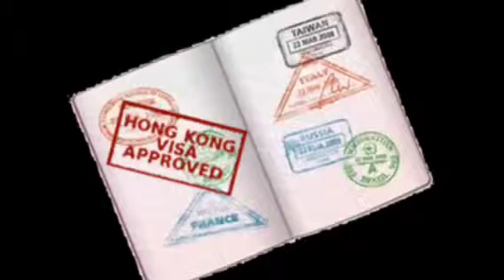Hong Kong holiday part 1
Our short getaway trip to Hong Kong. Enjoy